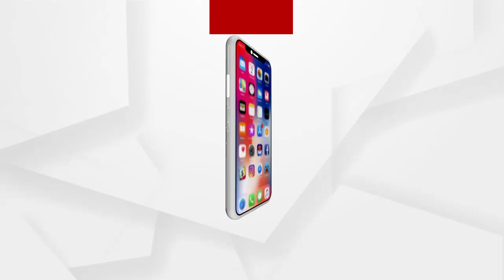ସିଲୁ ସାରଙ୍କୁ ପ୍ରଧାନମନ୍ତ୍ରୀଙ୍କ ପ୍ରଶଂସା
ପ୍ରଧାନମନ୍ତ୍ରୀ ମୋଦି ‘ମନ୍ କି ବାତ୍‌’ରେ ଓଡ଼ିଶାର ଜଗତସିଂହପୁର ନାଉଗାଁ ବ୍ଲକ, ଅରଖକୁଦର ସିଲୁ ନାୟକଙ୍କୁ ସେନାରେ ସାମିଲ ନେଇ ଯୁବକଙ୍କୁ ମାଗଣା ଟ୍ରେନିଂ ଦେଉଥିବାରୁ ପ୍ରଶଂସାକରିଛନ୍ତି ...ଶୁଣନ୍ତୁ ତାଙ୍କ ସହ ଆଲୋଚନା
ଅଧିକ ଖବର ପାଇଁ ଡ଼ାଉନଲୋଡ କରନ୍ତୁ “Argus News” ଆପ୍